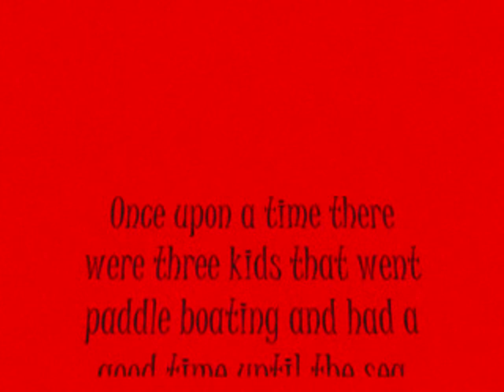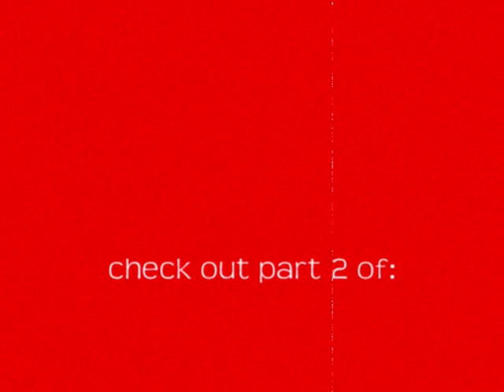The Legend of the Sea Monster pt. 1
a story of three kids that go paddle boating.